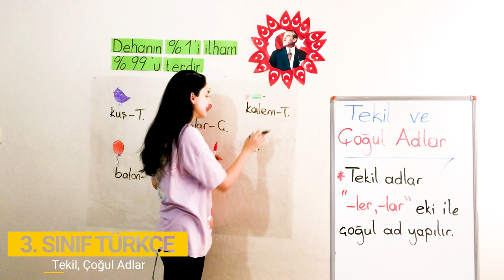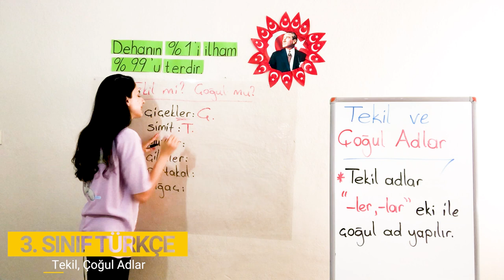3. Sınıf - 6. Bölüm - Sözcük Türleri - 3 Tekil, Çoğul Adlar